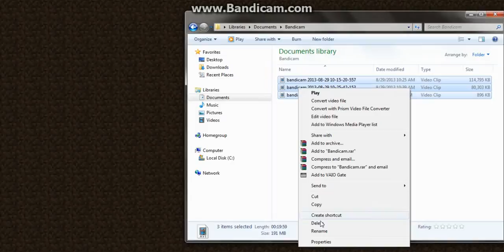hexxit part 1